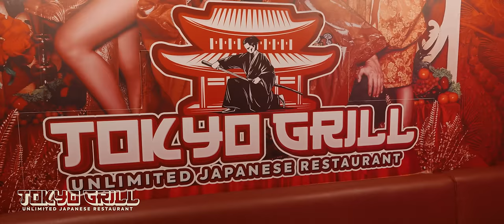Pangil Sa Pangil: KYUSI - ROMANO vs YUNIKO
Hosted by: Mr. Phoebu$

@DD Night Club, Tomas Morato, Quezon City, Philippines. January 21,2024.

Special thanks to:
FUBU INTERNATIONAL
PASTRY VAPORS
ZYPHER PH
TOKYO GRILL TOMAS MORATO
PHILIPPINES SPORTS PERFORMANCE
AHON MAHIRAP
VILLAIN WEAR
1538 JEWELLERY
UNDERGROUND CRAFTS AND APPAREL
FORTUNY ADVERTISING
APUTURE
CLICKMATCH
DD NIGHTCLUB
188JILI
EGAY YAP

Prod House:
TOAD by Titus Cee